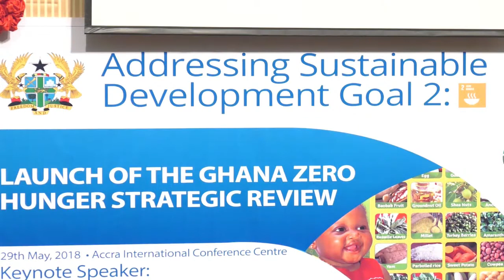Launch of The Ghana Zero Hunger Strategic Review Report Programme